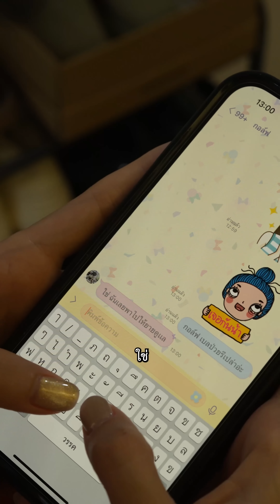เพื่อนกินหาง่ายเพื่อนแท้หายาก